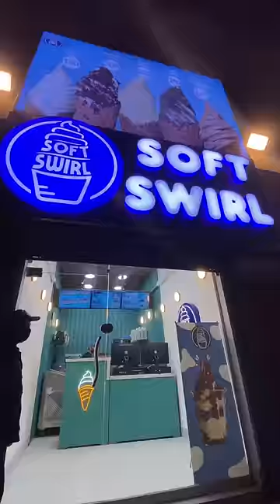Eating only chocolate food for 24 hours